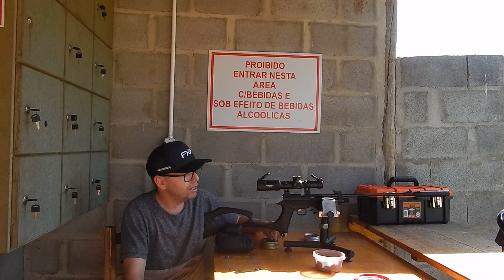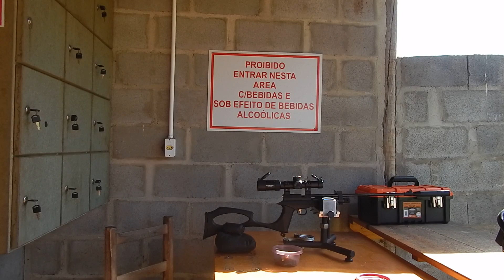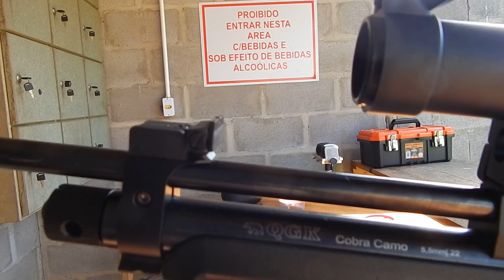QGK COBRA 5.5 TESTE A 50 METROS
APOIE O CANAL E TIRE DUVIDAS  CONTATO E PIX DO CANAL 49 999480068
ESSE CANAL É DIRECIONADO PARA O TIRO ESPORTIVO , QUALQUER DUVIDA OU SUGESTÃO PODERÃO SER DEIXADAS NO CONTATO A CIMA NOS  COMENTÁRIOS OU NO E- MAIL NA DESCRIÇÃO

LINK DO CANAL SECUNDARIO

ESSE CANAL É DIRECIONADO PARA O ENTRETENIMENTO, HUMOR, PESCA, AGRO, AVENTURA, VLOG, TIRO ESPORTIVO E MUITO MAIS... SEJA BEM VINDO E SE INSCREVA ..CURTA E COMPARTILHE OS VIDEOS. APOIE O CANAL E TIRE DUVIDAS CONTATO E PIX 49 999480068